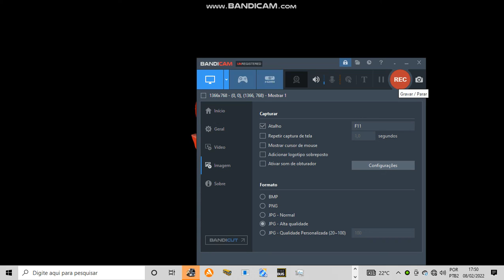ETS2 1 43 Mapa RBR